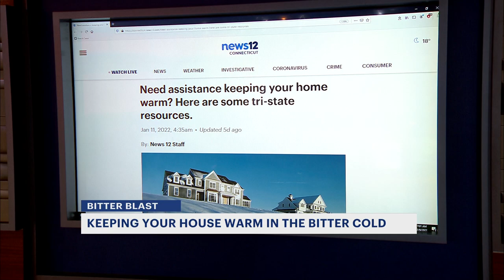Central Middle School students, relocated to other schools as crews repair 'structural concerns'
An engineering report in January found that the school building had “significant structural concerns.”